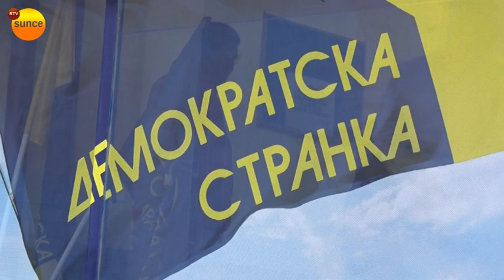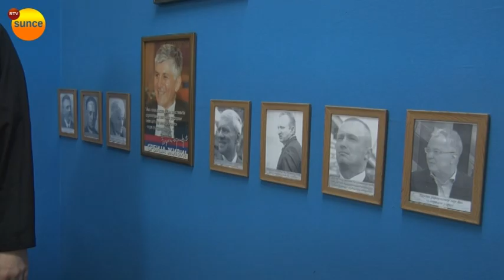RTV Sunce - Slava Demokratske stranke u Aranđelovcu